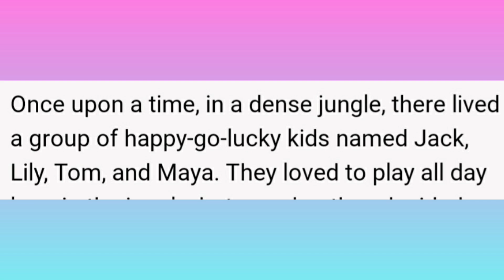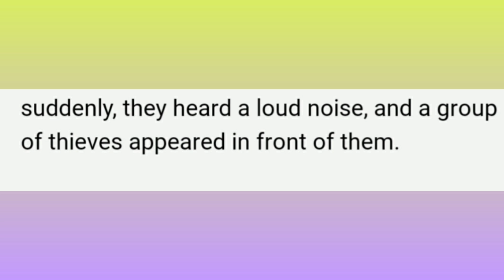Kids story 🐬🐬🐬 ( Improve your reading skills) 🦚🦚